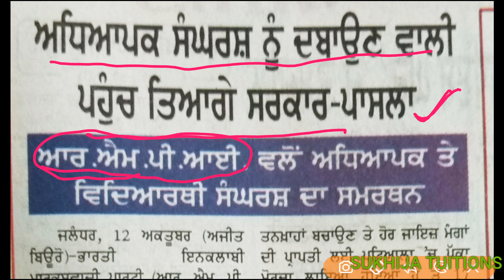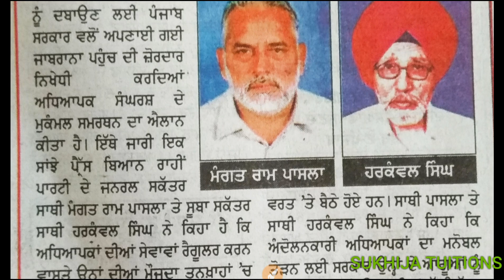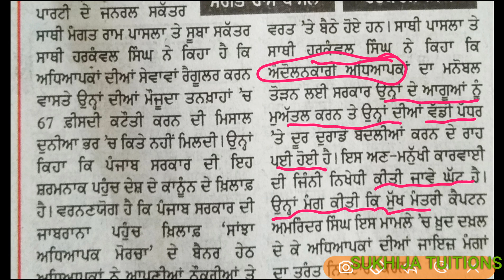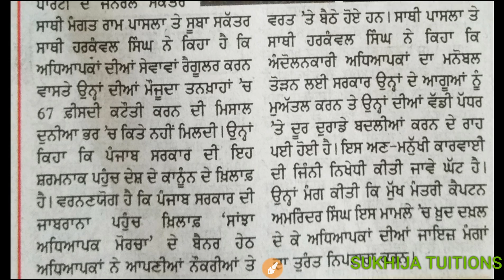ਅਧਿਆਪਕ ਸੰਘਰਸ਼ ਨੂੰ ਦਬਾਉਣ ਵਾਲੀ ਪਹੁੰਚ ਤਿਆਗੇ ਸਰਕਾਰ - R.M.P.I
Hello dosto.
Assi daily new information provide krde..
Sadde naal banne rho te pyar krde rho.

Please like te share jrror krya kro.
Thanks.